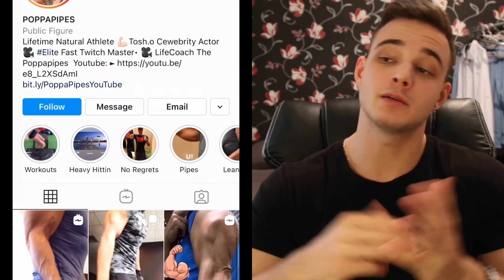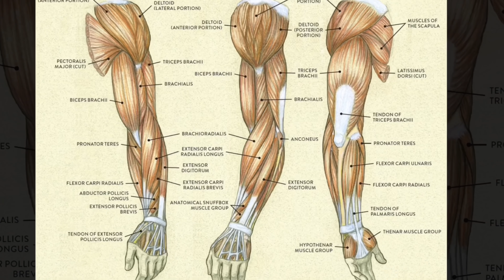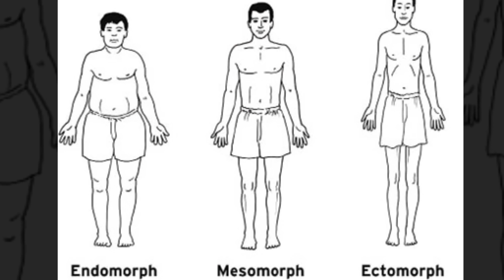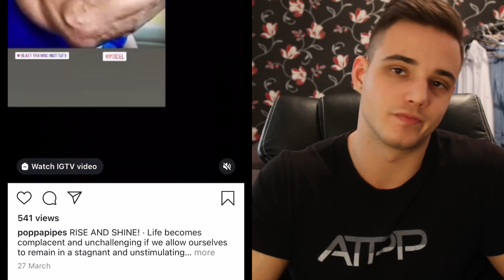A TRICEPSZ KIRÁLY - Kattos, vagy Izmos?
✅Személyre Szabott Programok👇🏻
🔰TÖMEGNÖVELÉS, SZÁLKÁSÍTÁS, FOGYÁS, ALAKFORMÁLÁS
🔰SKYPE KONZULTÁCIÓ, SZEMÉLYES TALÁLKOZÓ